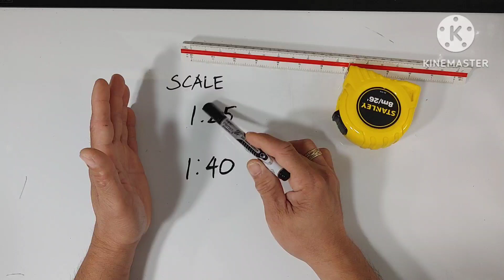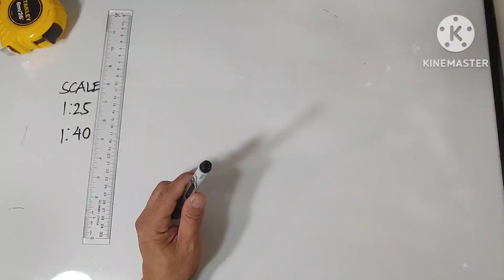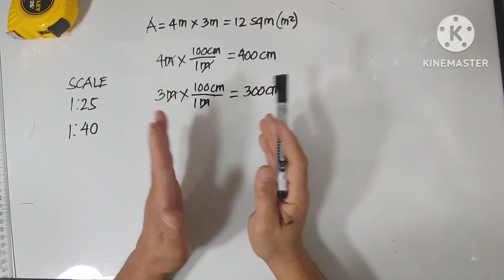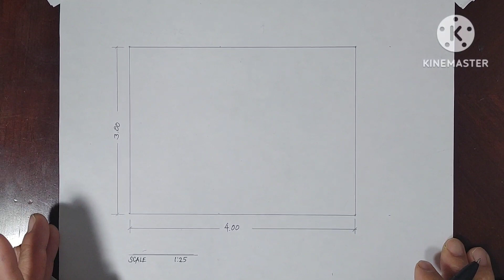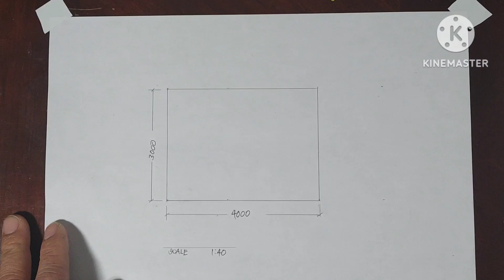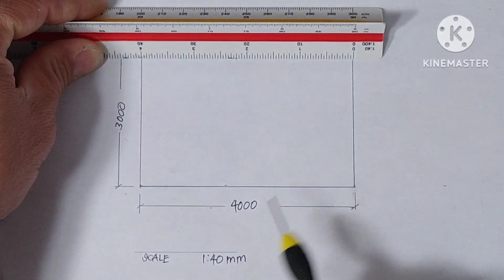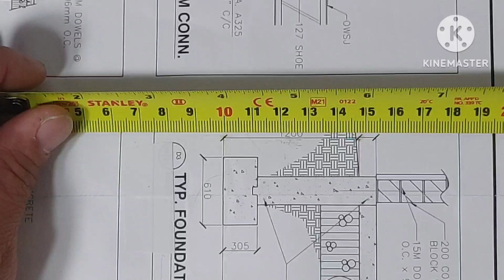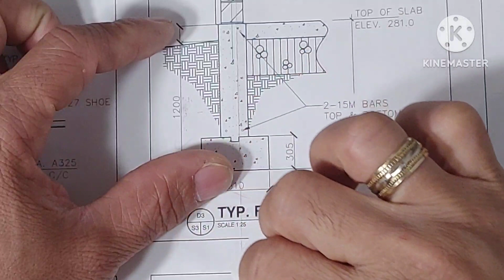Part 2 | Paano gamitin ang Triangular Scale | Metric | Layout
Sa video na tinalakay natin Scale 1:25 at 1:40